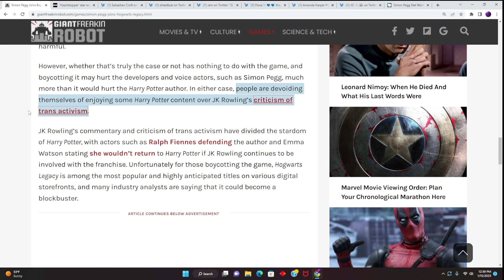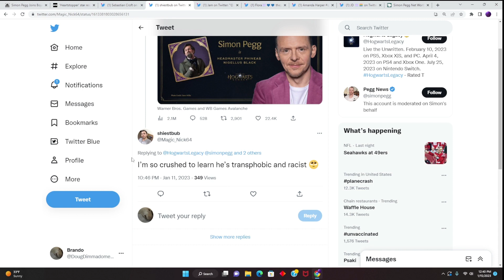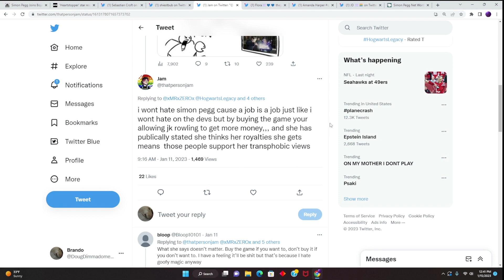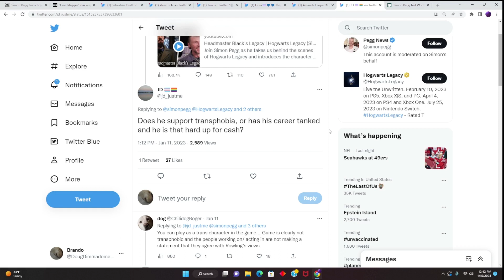Simon Pegg Is Being ACCUSED Of Being A Transphobe For Being In Hogwarts Legacy!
Simon Pegg and other stars of Hogwarts Legacy are facing backlash and being accused as being transphobic for being in Hogwarts Legacy. Which JK Rowling isn't even involved with in the first place.